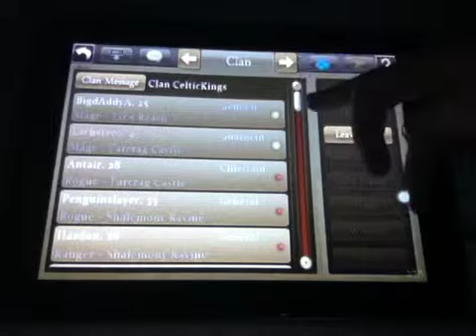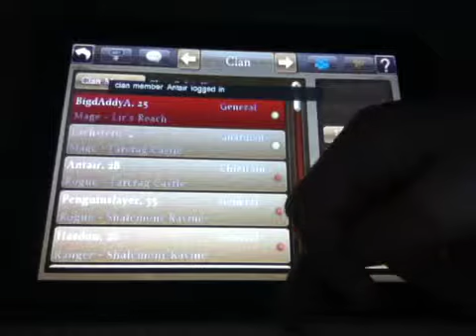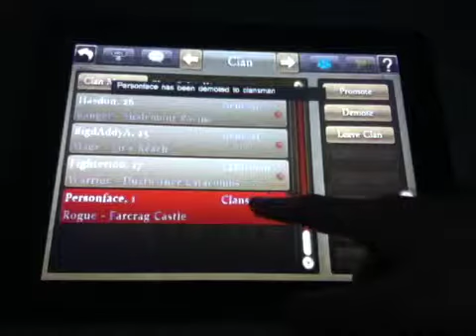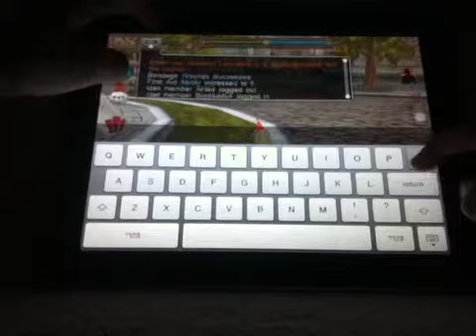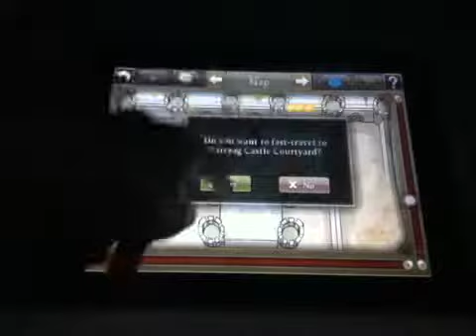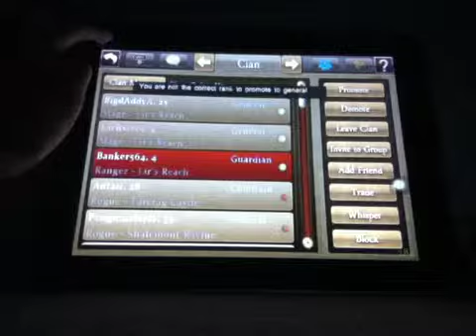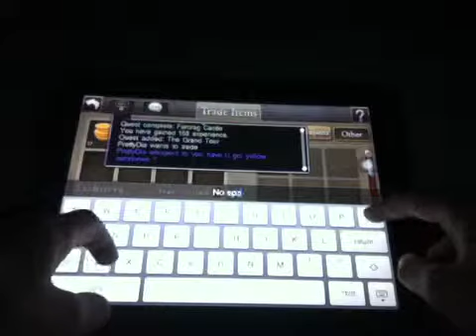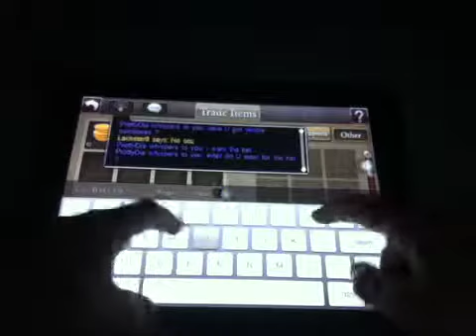Celtic Heroes - Beginnings - Feat.SuperHackerGamer